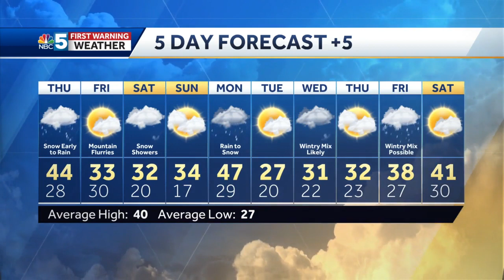Video: Tyler tracks snow and wind (12-1-21)